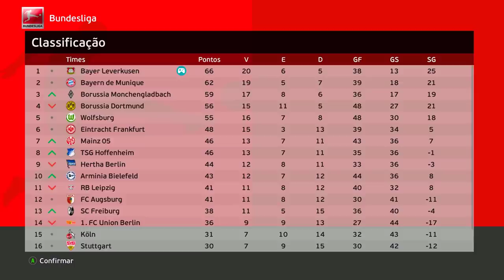PEREBA ANUNCIA SUA SAIDA DO BAYER APÓS RECEBER MAIS UMA PROPOSTA!! - Rumo Pereba #79 | PES 2021